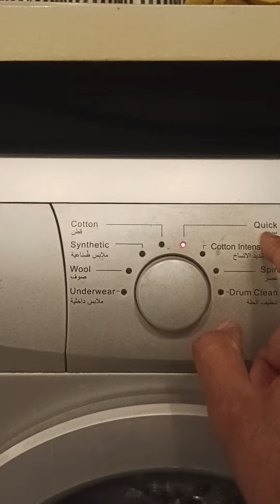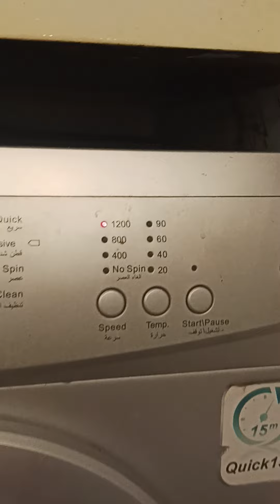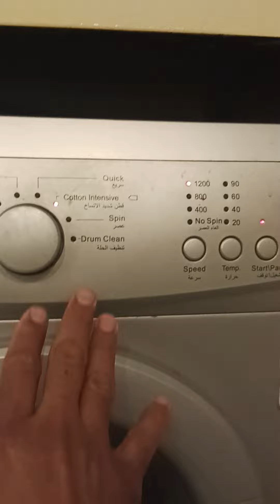شرح تشغيل غساله ملابس فريش ٧كيلو موديل fresh model FFM70-1200S2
Fresh FFM70-1200S  غسالة ملابس - 7 كيلو